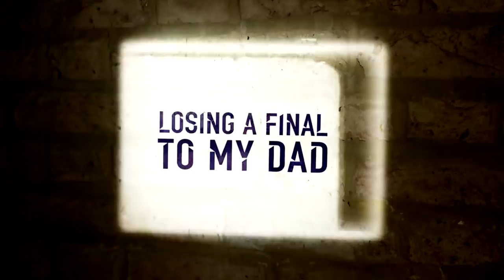Ryan Harrison My Story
Ryan Harrison remembers losing to his Dad at a club tournament when he was 11 years old in this edition of My Story, delivered by FedEx.